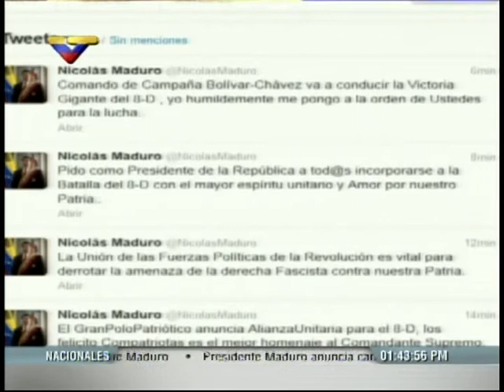Rueda de prensa de Jorge Rodríguez y partidos del Gran Polo Patriótico este lunes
Este 5 de agosto de 2013 en Parque Central, Caracas.